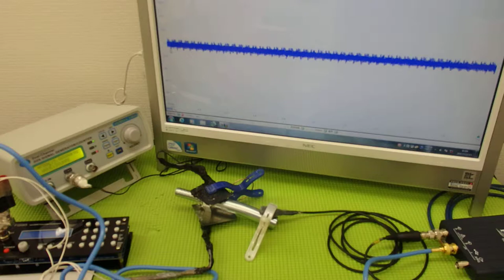対象物の振動モードに合わせた、超音波制御技術 ultrasonic-labo